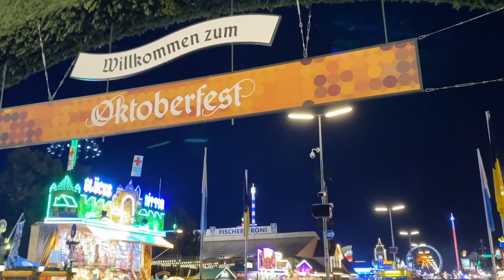Day 6 Octoberfest Day 2 and some morning sight seeing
The morning was sight seeing and the afternoon was octoberfest